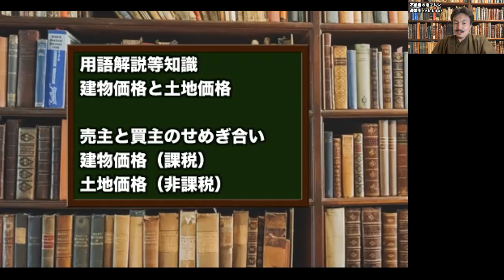澤繁実 不動産の鬼マムシ Webセミナー04−03「建物価格と土地価格」（７分）【チャンネル鬼マムシ（おにまむ）フィロソフィスト】